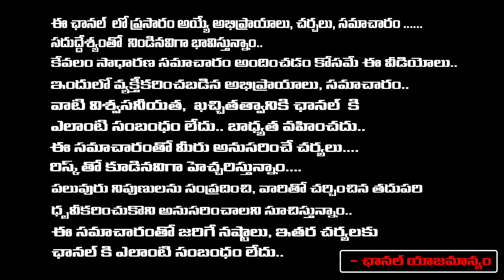ఇంటర్ అమ్మాయి పై నిందితుడితో పాటు మరో ఇద్దరు..? || Facts About Kadapa Inter Student Incident | F T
ఇంటర్ అమ్మాయి పై నిందితుడితో పాటు మరో ఇద్దరు..? || Facts About Kadapa Inter Student Incident | First Telugu